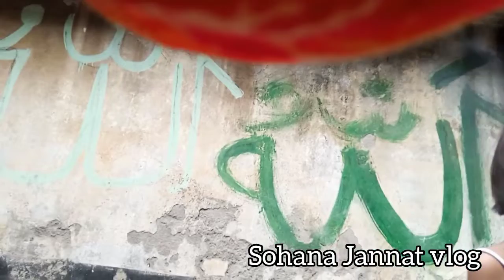মা ভালোবেসে সবার জন্য বিশাল পাতিলে খিচুড়ি রান্না করলো।bangladeshivlogger